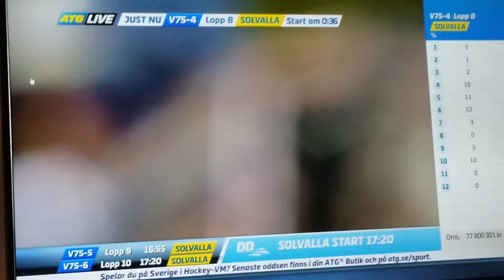V75 Solvalla Ungdomseliten Usain Töll